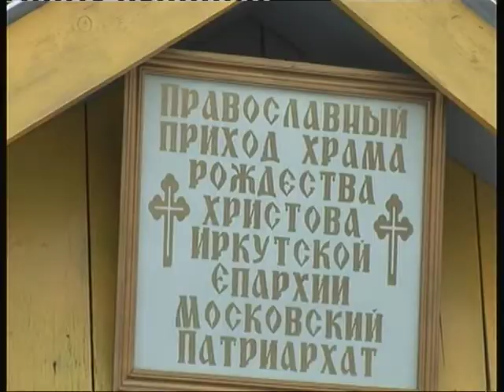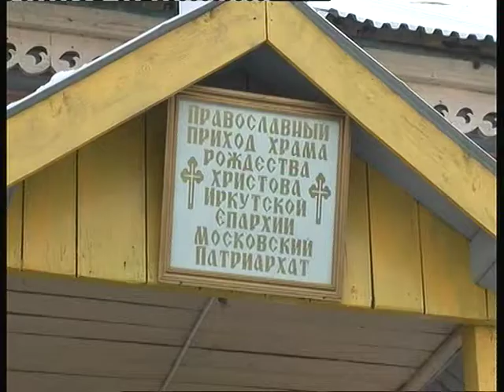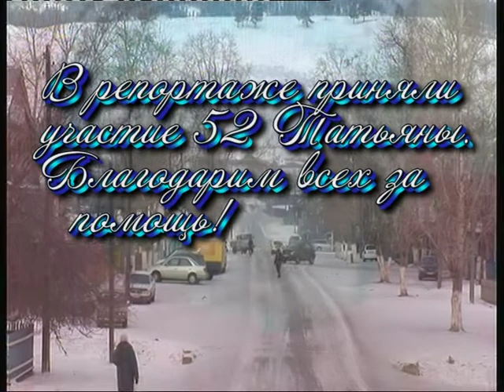"Татьянин день". Репортаж Ларисы Бадаевой к празднику - Дню Татьяны.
Эфир 24 января 2013г.  Видеоканал Байкал.